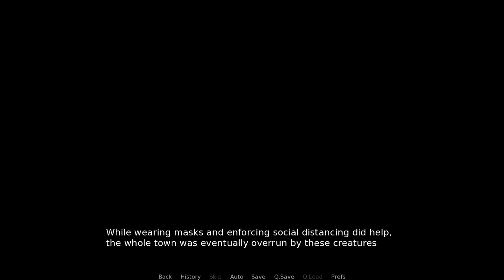One Night in Badger City - Resident Evil Zombie Romance VN [PC Gameplay] (Demo)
Don't let the red herb get you.
One Night in Badger City by BudBoi